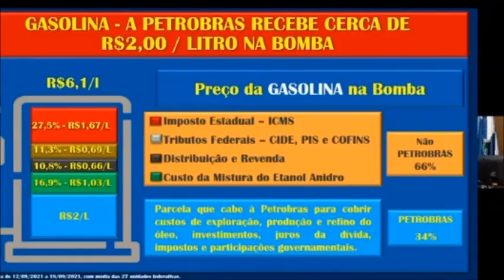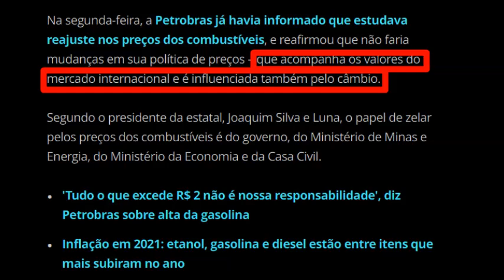Reajuste do diesel, Nada Está Tão Ruim Que Não Possa eu Piorar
O aumento do diesel e anistia a infratores da Lei do Piso Mínimo causam indignação a caminhoneiros autônomos.
E esse reajuste irá agravar ainda mais a indignação dos caminhoneiros autônomos diante das decisões do governo federal, após o anúncio do reajuste de 8,89% no preço do óleo diesel um dia depois do presidente Jair Bolsonaro anistiar empresas que descumpriram a Lei do Piso Mínimo de Fretes nos últimos três anos .
Na segunda-feira, a Petrobras anunciou, em coletiva, que não haverá mudança na política de preços atualmente adotada, mesmo com eventuais pressões políticas
De acordo com os dados do Índice Nacional de Preços ao Consumidor Amplo (IPCA) do IBGE, no acumulado do ano até agosto, o óleo diesel subiu 28,02% no país.